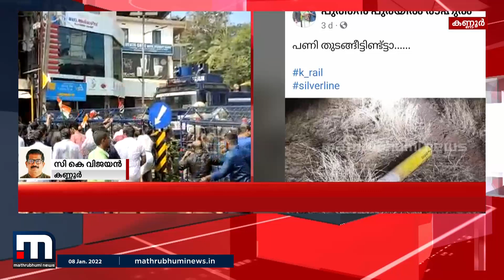കെ-റെയിലിനെതിരെ ഫെയ്സ്ബുക്ക് പോസ്റ്റ്; യൂത്ത് കോൺഗ്രസ് പ്രവർത്തകനെതിരെ കേസ്| Mathrubhumi News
കെ-റെയിൽ സർവേ കല്ല് പിഴുതെറിഞ്ഞ സംഭവത്തെ അനുകൂലിച്ച് FB പോസ്റ്റ് ഇട്ട യൂത്ത് കോൺഗ്രസ് പ്രവർത്തകനെതിരെ കേസ്.

Happy viewing!